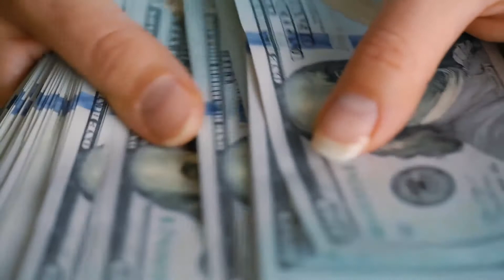cost of living in oman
What is the minimum salary in Oman?
What is the average rent in Oman?
How much does food cost in Oman?
Oman, officially the Sultanate of Oman, is a country on the southeastern coast of the Arabian Peninsula in Western Asia.